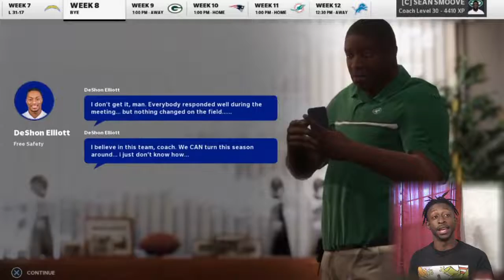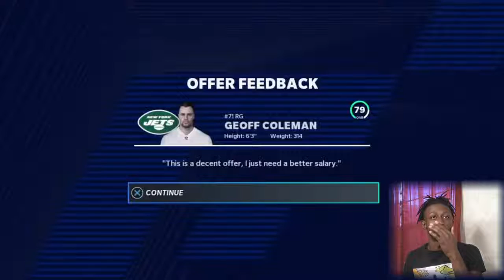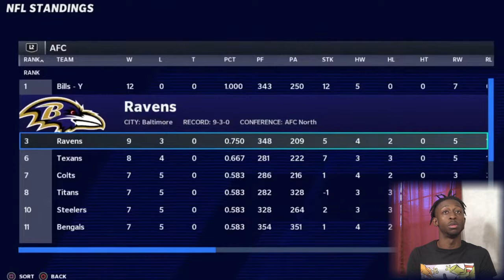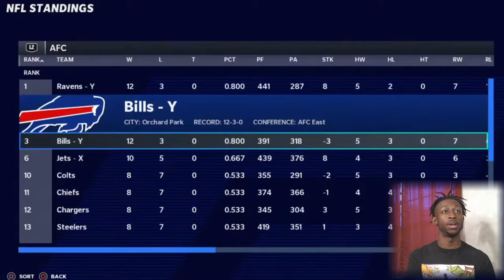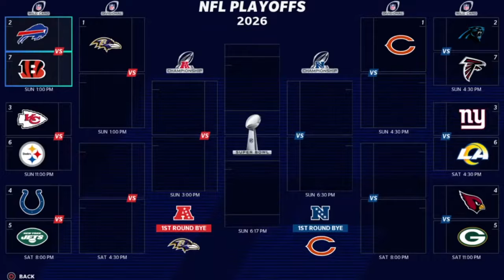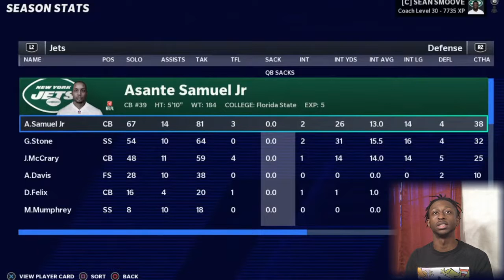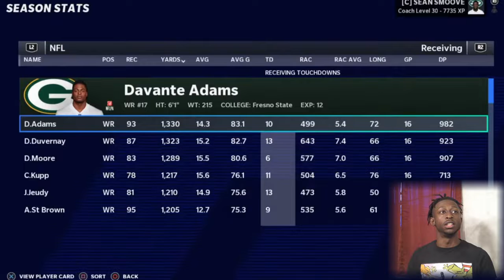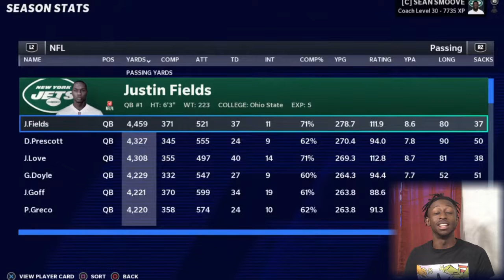Tale of Two Teams | Madden 21 Jets Franchise Rebuild EP41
A full last season sim, can they make it back to the playoffs with me playing 0 games?
0:16 Coach Stats
1:15 Cuts
1:58 Week 1 Box Score
3:41 Week 2 Box Score
4:59 Week 3 Box Score
6:43 Week 4 Box Score
7:37 Week 5 Box Score
8:46 Week 6 Box Score
10:35 Week 7 Box Score
11:29 Week 8 Box Score
16:32 Week 9 Box Score
18:00 Week 10 Box Score
19:32 Week 11 Box Score
20:37 Week 12 Box Score
21:59 Week 13 Box Score
23:56 Week 14 Box Score
26:03 Week 15 Box Score
34:13 Week 16 Box Score
36:44 Week 17 Box Score
38:36 End of Season Individual Stats
41:17 League Leaders
43:20 Team Stats